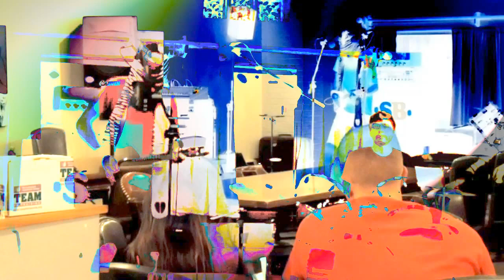sWEET BIPPy - "Tom O' Bedlam" - Bloomington, IL - (10/15/16)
""Tom o' Bedlam" is the name of an anonymous poem in the "mad song" genre, written in the voice of a homeless "Bedlamite." The poem was probably composed at the beginning of the 17th century; in How to Read and Why, Harold Bloom calls it "the greatest anonymous lyric in the [English] language."

The term "Tom o' Bedlam" was used in Early Modern Britain and later to describe beggars and vagrants who had or feigned mental illness (see also Abraham-men). They claimed, or were assumed, to have been former inmates at the Bethlem Royal Hospital (Bedlam). It was commonly thought that inmates were released with authority to make their way by begging, though this is probably untrue. If it happened at all the numbers were certainly small, though there were probably large numbers of mentally ill travellers who turned to begging, but had never been near Bedlam. It was adopted as a technique of begging, or a character. For example, Edgar in King Lear disguises himself as mad "Tom o' Bedlam"."

File name: 10 15 16 bip bloomington tom